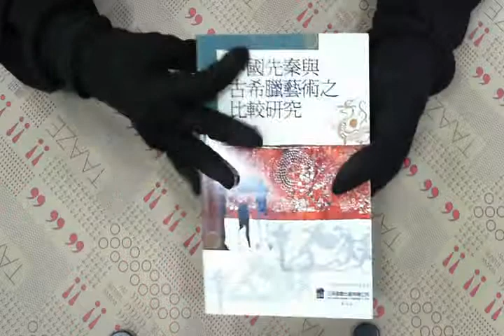TAAZE｜中國先秦與古希臘藝術之比較研究 二手書書況 9571124060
TAAZE｜讀冊生活網路書店「中國先秦與古希臘藝術之比較研究」，找二手書請至